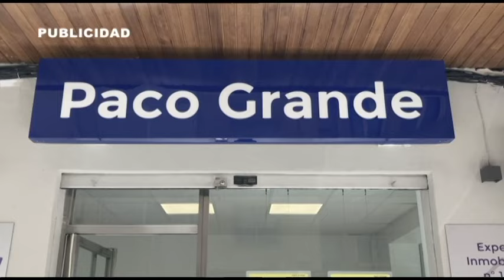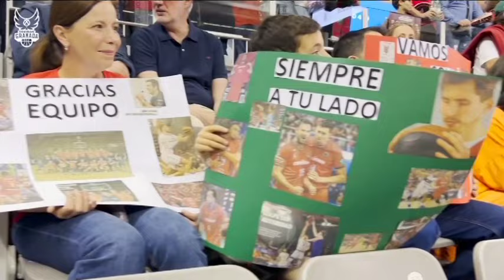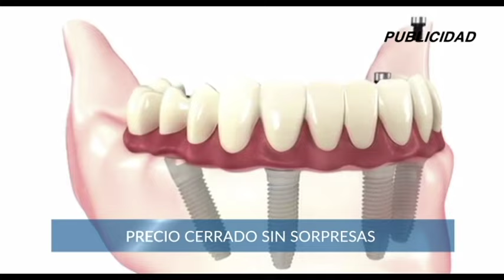🔴⚪ DEPORTES 7 - Miercoles, 5 de Junio de 2024 ⚽🏀